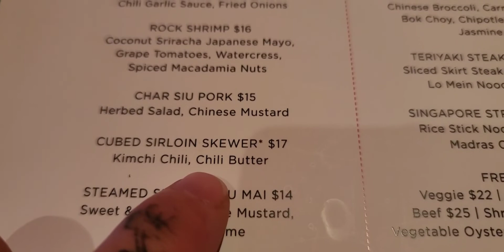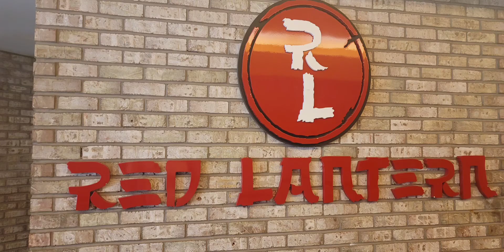Red Lantern at the Foxwoods Casino in Ledyard CT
loved this place. it was super busy I did not want to film the rest of the restaurant.